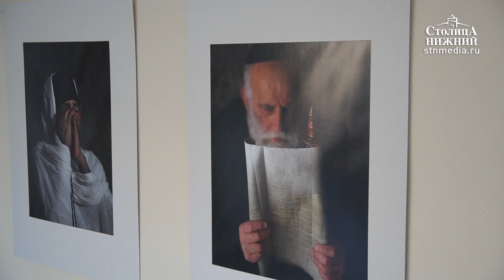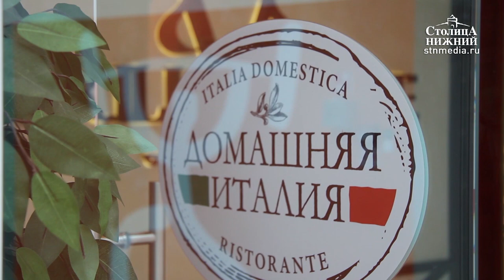«Столица Нижний»: новости 5 сентября 2019 года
© Медиапроект «Столица Нижний»
Сегодня в выпуске:
— Оползню на Зеленском съезде присвоен статус чрезвычайной ситуации. Когда пешеходная зона будет восстановлена?
— «Пластиковая операция»: специалисты регионального министерства экологии рассказали студентам НГЛУ о вторичной переработке пластика.
— «Молитва Иерусалима»: израильский фотохудожник Дмитрий Брикман представил выставку своих работ в нижегородском Русском музее фотографии. (6+)
— Шопинг в «Седьмом небе»: новые коллекции одежды, обуви и аксессуаров поступили в бутики торгово-развлекательного центра. Что стилисты рекомендуют нижегородским модникам? (0+)